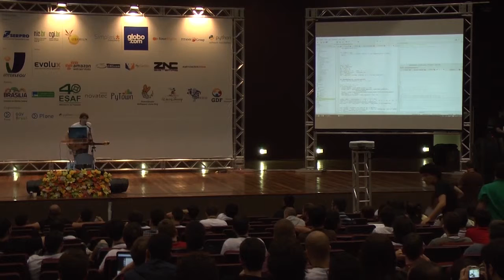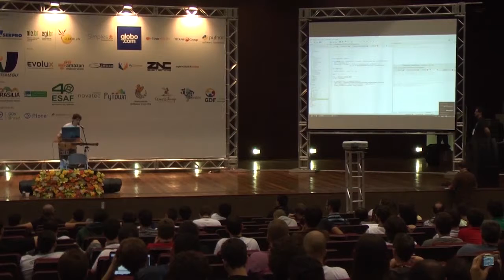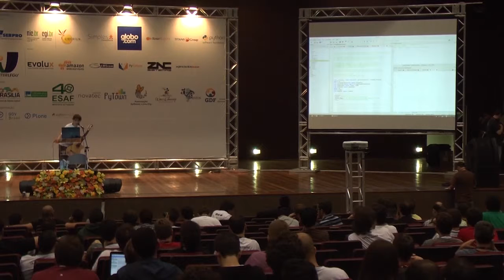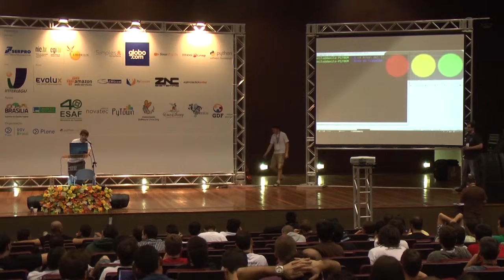Lightning Talk 24 - Audiolazy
Palestra Relâmpago - Lightning Talk by Danilo de Jesus da Silva Bellini at Plone Conference 2013 and PythonBrasil[9] - Brasília / Brasil